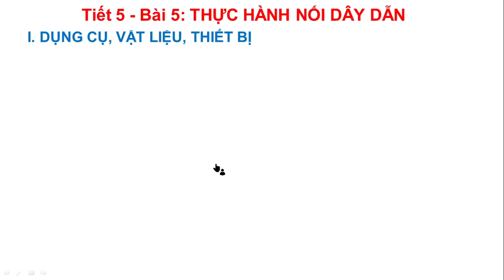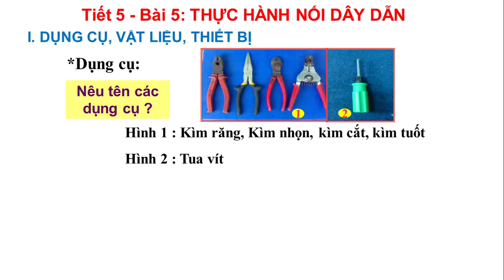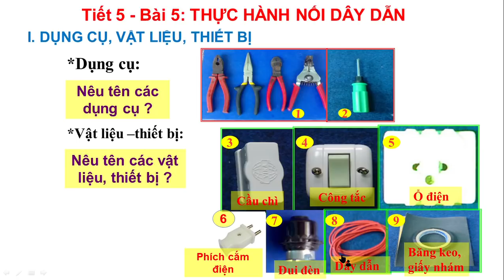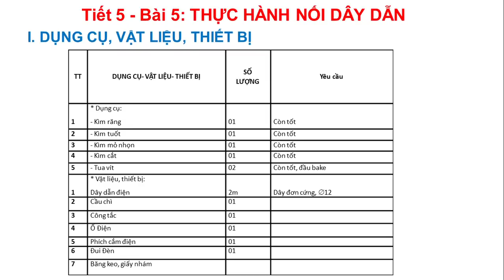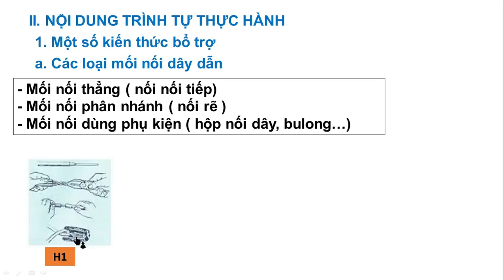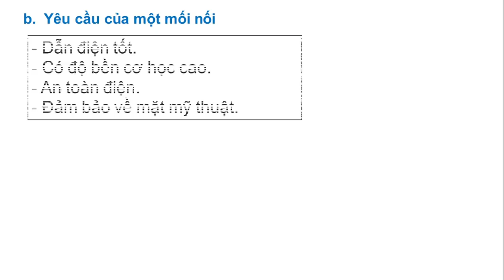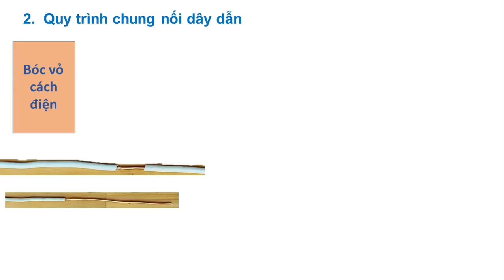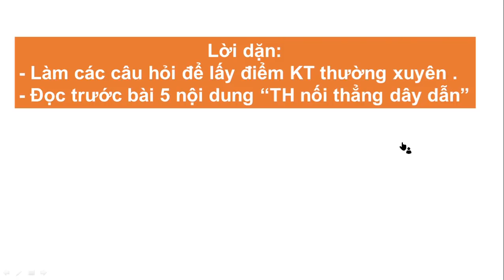CÔNG NGHỆ 9 (Tuần 5 / HK1) - Bài 5: THỰC HÀNH NỐI DÂY DẪN